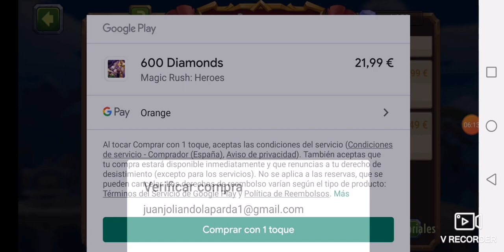Awakeng Patra!!! "No es de los mejores magos pero rinde"